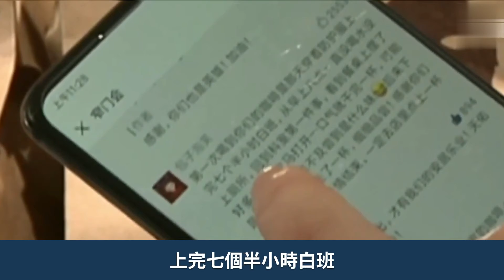送你一杯溫暖嘅咖啡